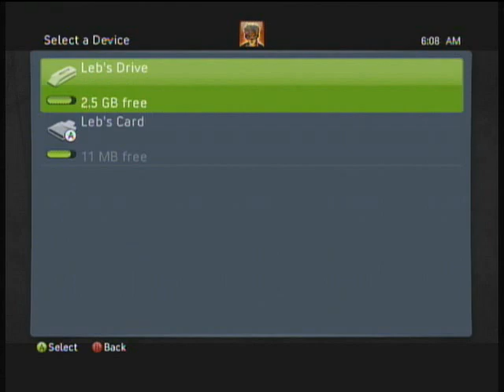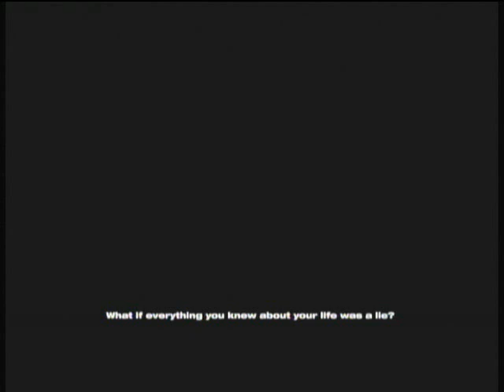Lets Play Wanted: Weapons of Fate 01 - Devotedly Sticking to Cover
WARNING: There is a good deal of swearing in these videos, most of it from the game itself, but I contribute some as well.  Also quite a bit of violence.

This is my first LP, and indeed my first video on YouTube at all, so apologies in advance for the lack of quality and my personal inexperience.  It will get better.